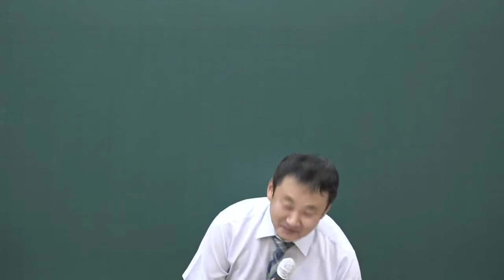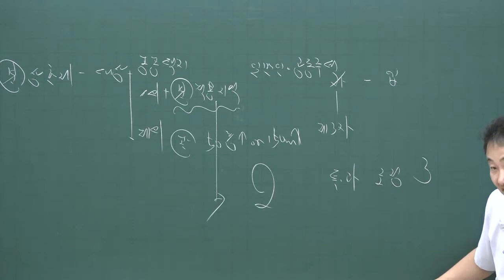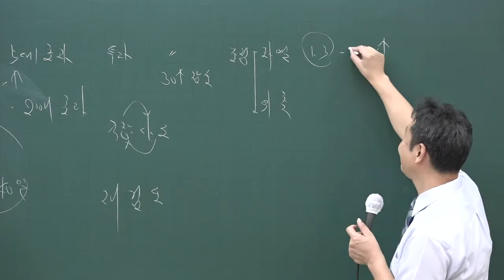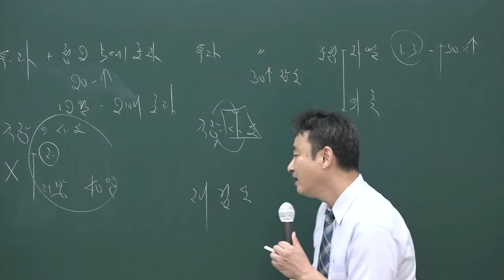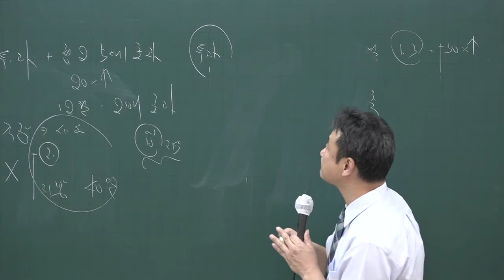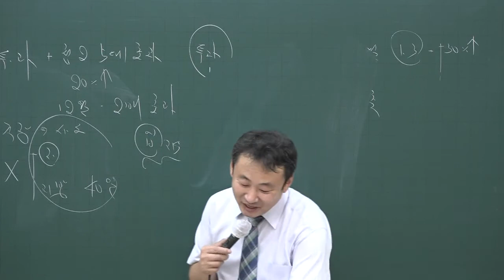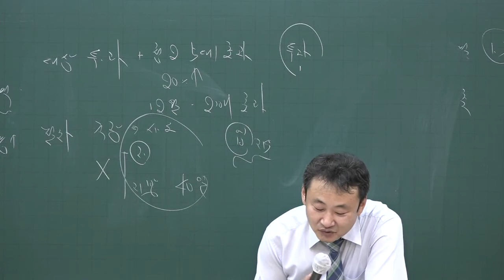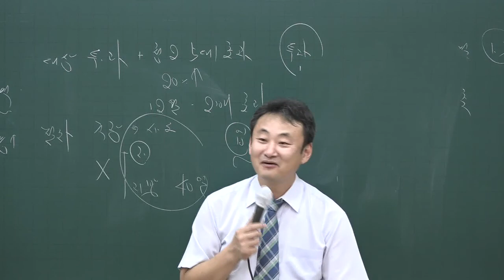[공전무] 2020년 공인중개사 부동산공법 문제풀이과정 9-32